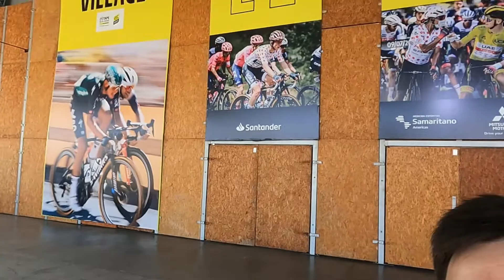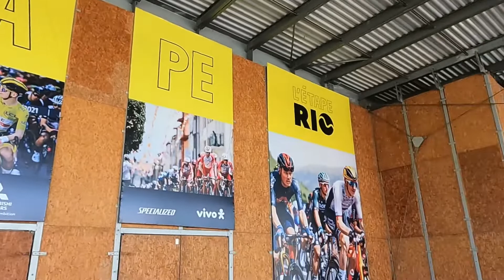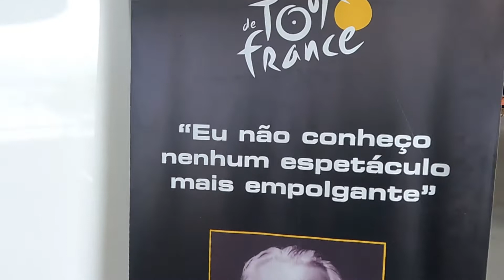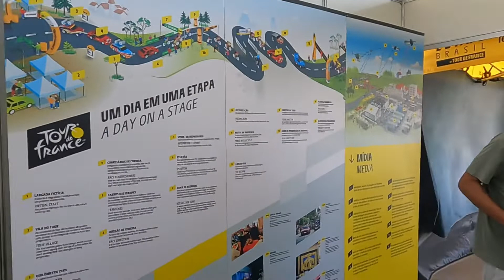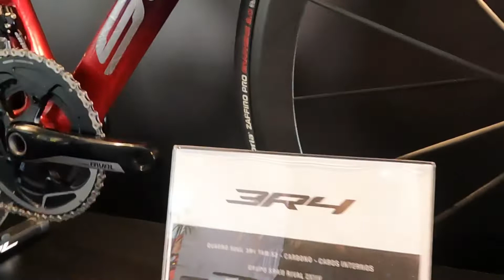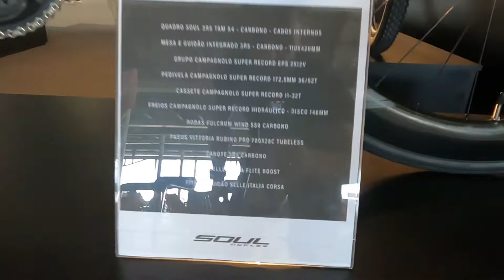Letap Rio 2022 - Dia 1 By Soul Cycles